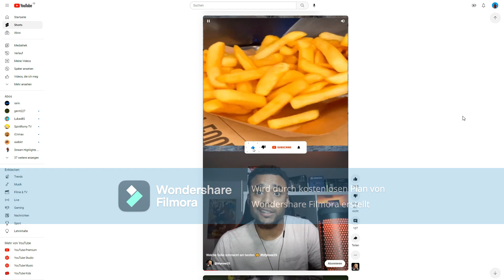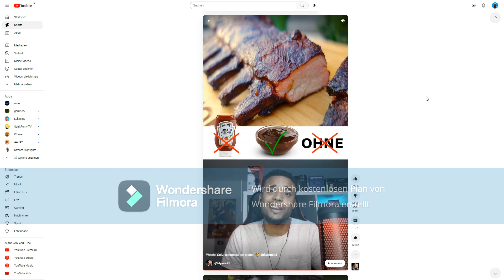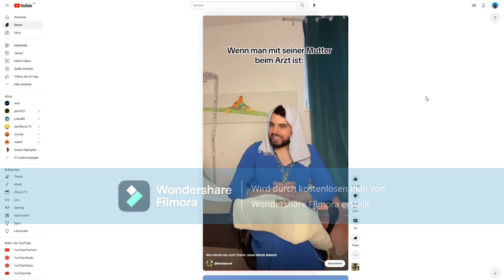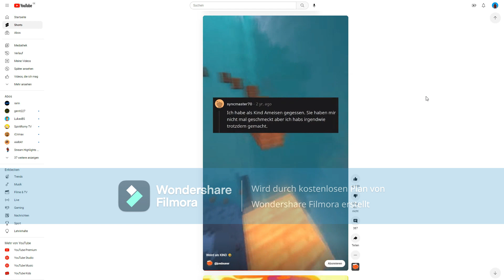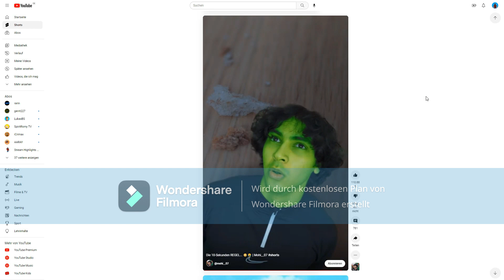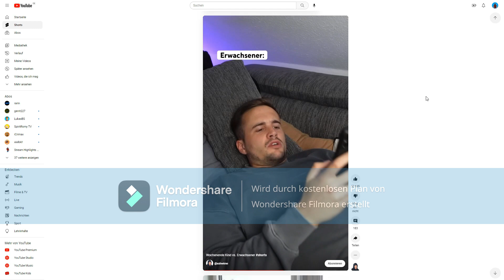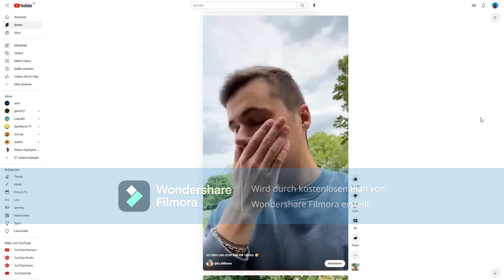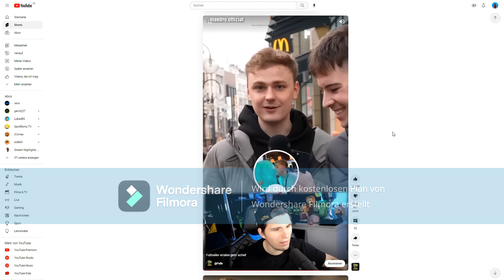MEWTUR GAMING reagiert auf Shorts 49.0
(trete gerne bei)